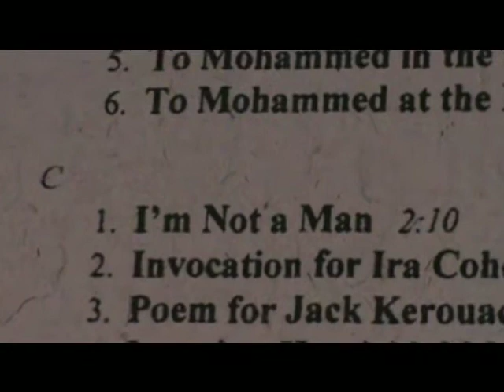Harold Norse - I'm not a man (vinyl rip)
Off of the vinyl recording of "Harold Norse of course..." released on Unrequited Records. BUY A COPY!